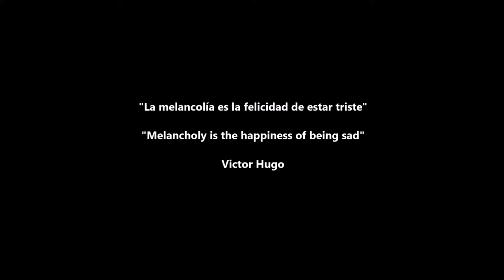Francis Goya (Nostalgia) live (懐かしさ)